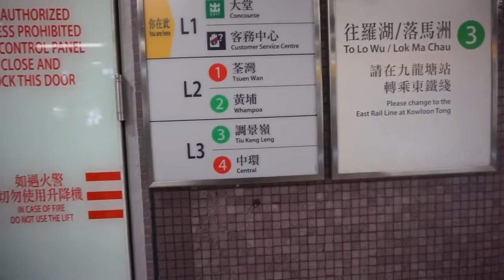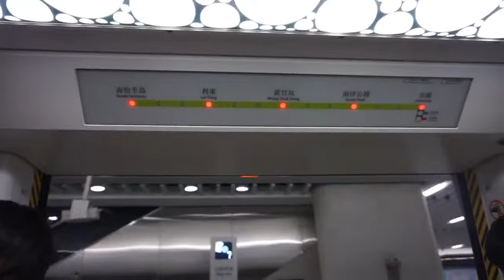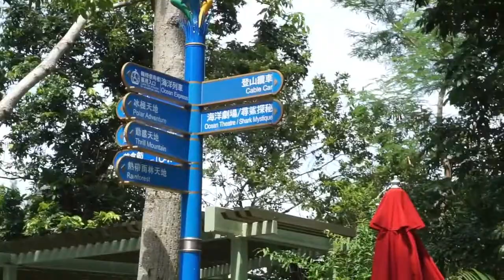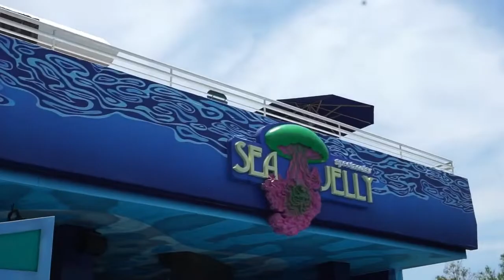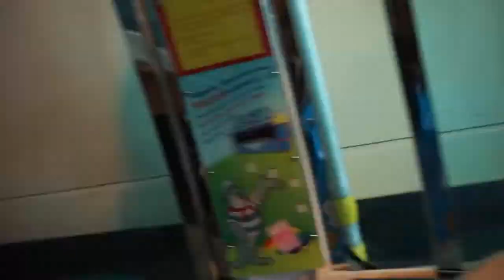TRAVELS: Ocean Park Hong Kong!! || Traveling with a Baby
Hi mommies! We went to Ocean Park last July 22 and we want to share with you how we get there from Macau and what to expect.

Hope you enjoy watching our trip! and for more travels with our baby please watch our videos:

I just want to share this to all mommies and mommy to be, and not to brag.